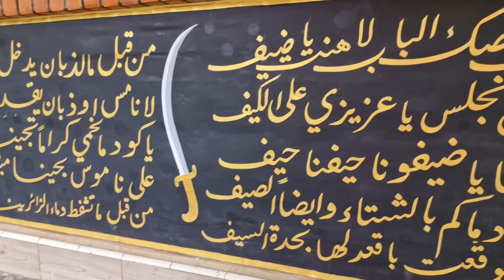زيارتي لبيت الشيخ نافع من المملكة العربية السعودية عايش في أندونيسيا لمدة 30 سنة تقريبا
سعودي عايش في أندونيسيا لمدة 30 سنة